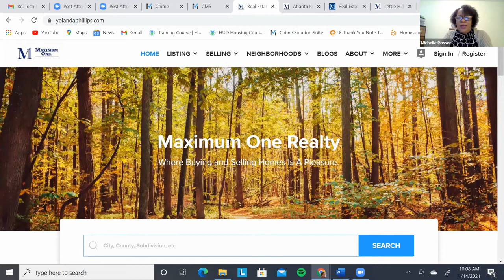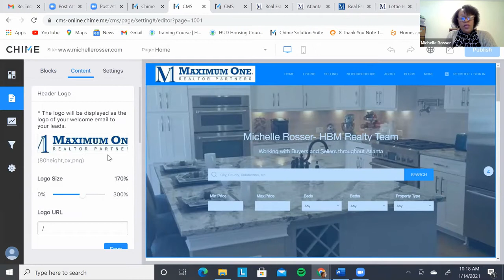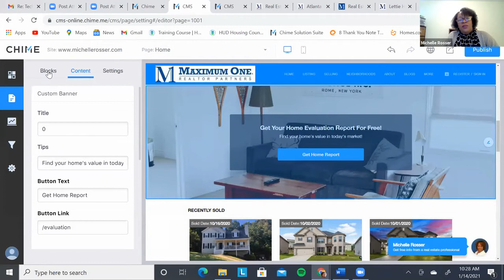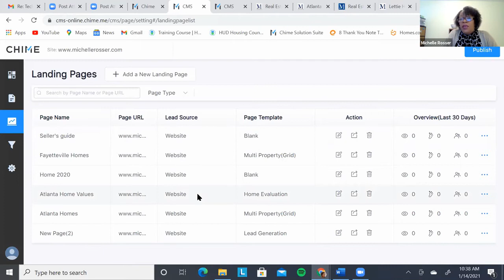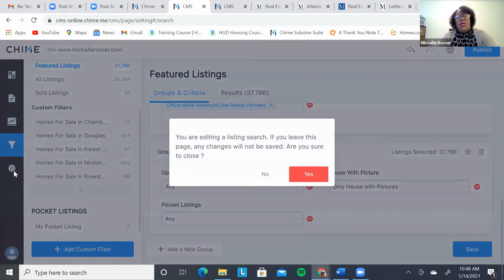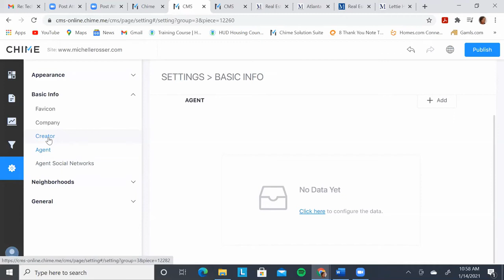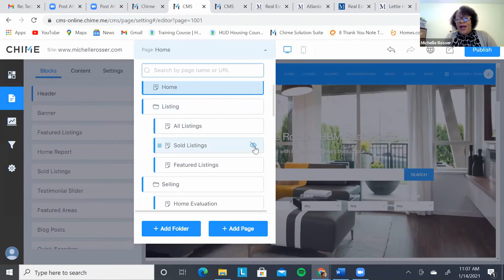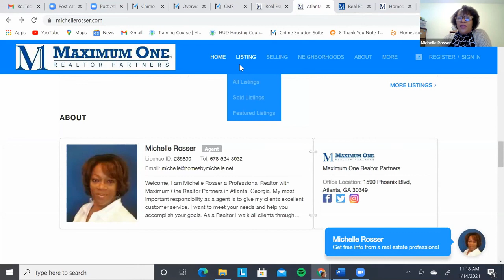TechThursday - Chime: Agent Website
This week on TechThursday we are joined by Michelle Rosser. Join Michelle as she shows us how to build an agent website through Chime.

Thank you all so very much. Please let us know if we can be of service.

Alan Richardson Managing Broker - Maximum One Realtor Partners Maximum One Realty/Realtor Partners